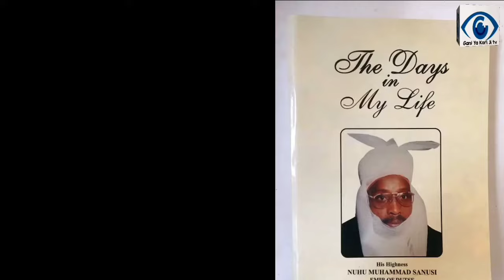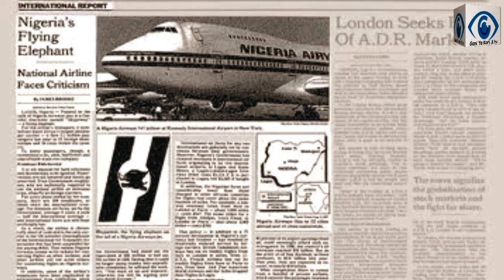Tarihin Rayuwa da Wasiyar Mai Martaba Sarkin Dutse Dr Nuhu Muh'd Sanusi.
Allah ya yi wa Sarkin Dutse, Nuhu Muhammad Sunusi rasuwa, Sarkin ya rasu ne ranar Talata a Abuja bayan ya yi fama da gajeruwar rashin lafiya kuma ya rasu yana da shekara 79. Kafin rasuwarsa, sarkin ya taɓa zama Uban Jam'iar Jihar Sokoto wato Sokoto State University.

Haka zalika, Shugaban Ƙasa Muhammadu Buhari ya miƙa saƙon ta’aziyyar rasuwar sarkin, inda ya bayyana alhinin sa game da rasuwar Dakta Nuhu Sanusi, Sarkin Dutse a Jihar Jigawa.
A cikin saƙon ta’aziyyar da mai taimaka masa kan harkokin yaɗa labarai, Malam Garba Shehu ya fitar a ranar Talata, a Abuja, shugaban ƙasar ya ce, marigayin na ɗaya daga cikin shugabannin Arewacin Nijeriya na wannan zamani.

Shugaban ya yi nuni da cewa, an ɗauki sarkin a matsayin jagora, sannan abin koyi a duniya wajen ci gaban rayuwa, kuma mai fafutukar kare gandun daji da korayen halittu.”
Yayin da yake bayyana alhinin rasuwar sarkin, Buhari ya ce, “Ya taimaka matuƙa wajen ci gaban garin Dutse cikin shekaru 30 da suka gabata a ƙarƙashin mulkinsa.

“Shi mutum ne wanda kowa ke so, Buhari ya aike da ta’aziyyarsa ga Masarautar Dutse, gwamnati da al’ummar Jihar Jigawa bisa wannan babban rashi da aka yi.

Tarihin Sarkin Dutse Marigayi Mai Martaba Alhaji (Dr.) Nuhu Muhammad Sanusi, CFR

Mai Martaba Sarkin Dutse, Alhaji Nuhu Muhammad Sanusi, CFR. Mutum ne mai ilimin addini da na zamani, ɗan kasuwa, kuma mai son kyautata wa jama'arsa. Yana da jajircewa wajen ganin an aikata gaskiya a dukkan Rayuwa. Mutum ne mai son tafiye-tafiye, Mai Martaba Sarki Nuhu Muhammadu Sanusi, ya taɓa rubuta littafi da hannunsa mai suna (The Days in My Life) wanda yana nan a ɗakin tarihi da sauran wajen adana littattafai masu muhimmanci.

An haifi Mai Martaba Sarki Nuhu Muhammadu Sanusi  ranar Juma'a 5 ga watan Janairu na 1945, wanda ya yi daidai da 20 ga watan Muharram na shekarar hijira ta 1364, a garin 'Yargaɓa. Daga wannan gari na 'Yar'gaɓa, ana iya hango duwatsun garin Dutse, fadar masarautar Dutse. Sunan mahaifiyarsa Fatsumatu wacce take ita ce babbar matar mahaifin mai martaba sarki.

Mai Martaba Sarki Nuhu Muhammad Sanusi ya yi makarantar Ƙur'ani a lokacin yana shekaru 4 a Rayuwarsa, a cikin wannan ƙauyen. Ya fara da koyon harrufan Larabci cikin yaren Fulatanci kafin daga baya ya koma harshen Hausa.

Bayan ya Kammala sai ya kama haddar gajerun surorin Alƙur'ani mai girma, da koyan rubuta Al-ƙur'ani a kan allo, daga bisani ya shiga makarantar Elemantare a ranar 1 ga watan Afrilu na shekarar 1952, sannan ya shiga ajin sharen fagen shiga firamare (pre-primary class), tare da wasu yara maza 16 da mata 7 sannam da aka zazzaɓo daga wasu ƙauyukan na yankin Dutse,

Mai martaba sarki ya gama wannan makaranta a shekarar 1956, daga nan kuma sai babbar firamare (senior primary school) da ke Birnin Kudu, daga 1957 zuwa 1959.

Bayan kammala karatunsa kuma a wannan makaranta, sai ya wuce zuwa ƙaramar makarantar sikandire, inda ya samu zuwa Gwarzo a shekarar 1960 zuwa 1961. Ya kammala karatunsa na Kwalejin Horar da Malamai (Teachers College) daga 1961 zuwa 1966 a garin Kano. Daga nan kuma sai Babbar Kwalejin Horar da malamai (Advance Teachers College) da ke Kano daga 1967 zuwa 1970. Bayan kammala wannan makaranta, mai martaba sarki ya samu nasarar zuwa Jami'ar Ohi da ke ƙasar Amurka, inda ya samu digiri a fannin Kuɗi (Degree in Finance) daga shekarar 1971 zuwa 1974. Ya kuma yi karatu a jami'ar 'Brandford' da ke ƙasar Ingila a shekarar 1977.

Ya samu gogayyar aiki bayan kammala karatunsa da ya yi, mai martaba sarki, ya yi ayyuka a gurare da dama, daga ciki akwai: Inda ya koyar a makarantar "Kano Staff Development Centre", sai kuma Jami'ar Bayero a matsayin babban laccara (senior lecturer), sai kuma Hukumar ALDA a matsayin jami'in kasuwanci (marketing manager), sai kuma 'New Nigerian Development Company (NNDC)', 1976.
Muhammad MI Sardauna
Third Edition